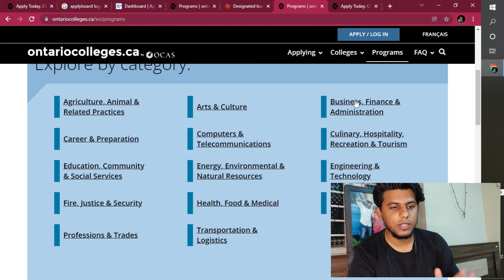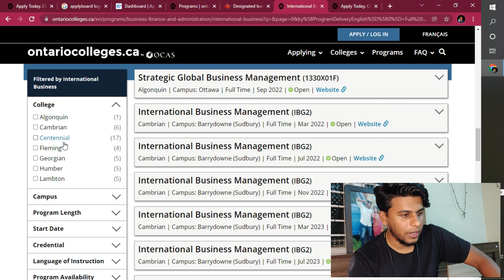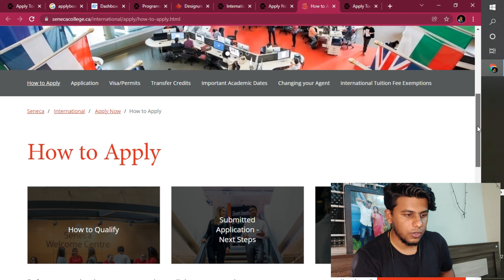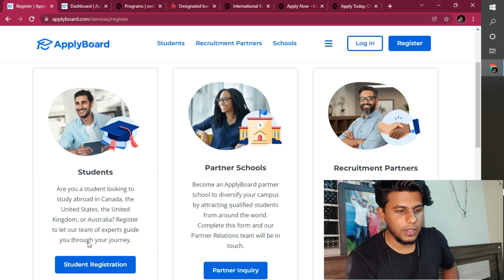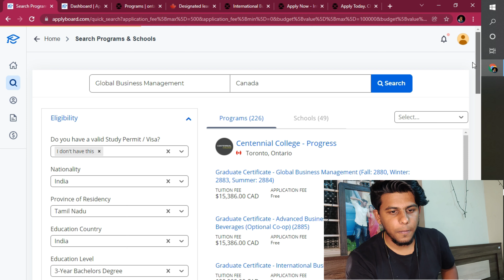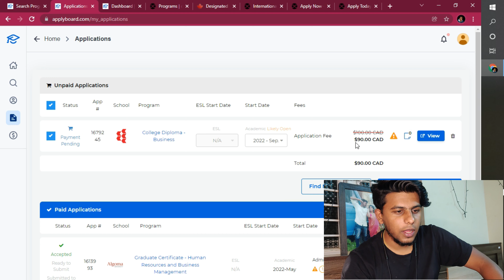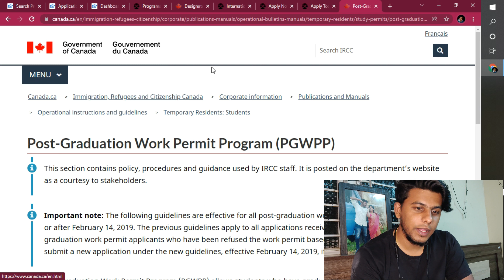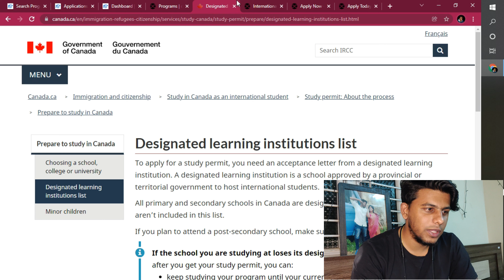HOW TO APPLY FOR CANADA COLLEGE AND UNIVERSITY / HOW TO CHECK DLI LIST / CANADA TAMIL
YES WE CAN CRACK IELTS WITH MINIMUM GRAMMAR KNOWLEDGE

GUYS BE CLEAR IELTS IS NOT THAT MUCH BIG DEAL LIKE UPSC OR OTHER GOVT EXAMINATIONS, ITS VERY VERY EASY TO GET REQUIRED BAND SCORE YOU JUST HAVE TO UNDERSTAND CLEARLY WHAT THE MAIN CONCEPTS WAS AND AVOID DOING PLENTY OF MOCK TEST... SET LIMITED TIME AND PRACTICE WITH PROPER BRAKES ...

LINK OF USEFULL APP

YOUTUBE IS MY PASSION SO AFTER THESE INFO VIDEOS YOU COULD SEE LOTS OF TRAVELL VOLGS.

THANKYOU FOR YOURTIME :)